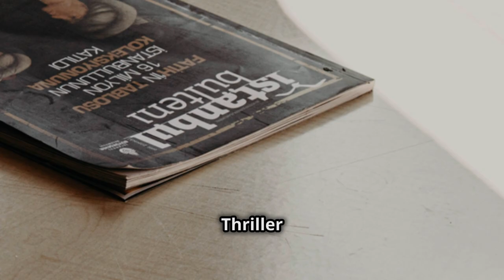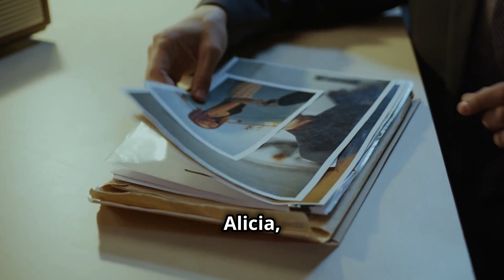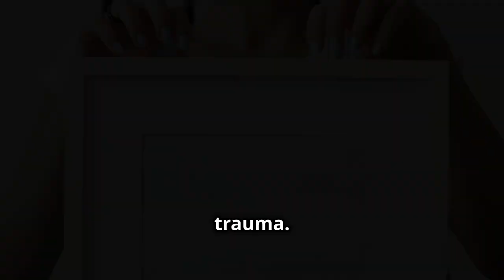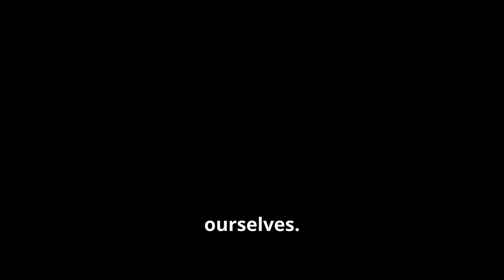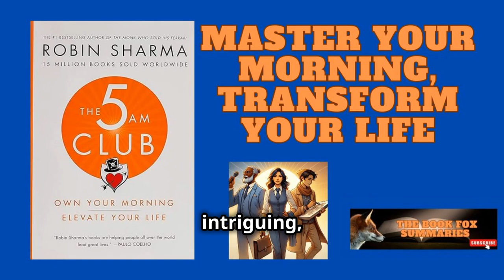Uncovering the Shocking Mystery in The Silent Patient by Alex Michaelides / Book Summary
Welcome back, Book Foxes! Today, we’re diving into one of the most talked-about psychological thrillers of recent years—The Silent Patient by Alex Michaelides. This book isn’t just a story; it’s a mind-bending journey into silence, trauma, and the secrets people hide. When Alicia Berenson, a gifted painter, goes silent after the shocking death of her husband, the world is left wondering—why won’t she speak? And what could be so terrible that she’s willing to take her secrets to the grave?

In this video, we’ll uncover the layers of Alicia’s haunting silence and follow Theo Faber, the psychotherapist obsessed with breaking it. As Theo digs deeper, he finds himself drawn into a web of betrayal, trauma, and chilling revelations. With its captivating characters, unpredictable twists, and powerful themes, The Silent Patient will keep you hooked until the very last page.

Whether you’ve read the book or are just hearing about it, this summary will give you insight into why The Silent Patient has left so many readers speechless. We’ll discuss the main characters, the complex themes of trust and betrayal, and the shocking twist that changes everything. This is a book about the lengths we go to hide our pain, and the consequences of silence.

If you’re a fan of suspense, psychological depth, and stories that make you question what’s real, this is the book for you. Drop a comment and let us know your thoughts on Alicia’s silence and Theo’s obsession with the truth.

OUTLINE:
00:00:00 Hook
00:00:05 Greeting & Channel Presentation
00:00:11 Book and Author Introduction
00:00:30 Plot Overview
00:01:38 Main Characters
00:01:56 Themes and Messages
00:03:00 Personal Insights
00:03:17 Key Phrases from the Book
00:03:45 Conclusion
00:04:08 Bonus Tip
00:04:19 Direct to Purchase Section
00:04:26 Call to Action and Sign-off